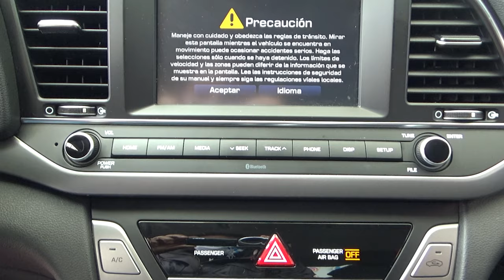Hyundai / Elantra / 2018 - 8921